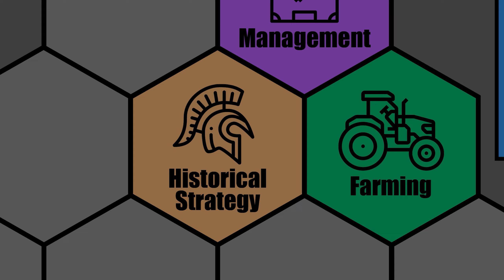CIVILIZATION 6 - Vietnam (Deity) - FAITHFUL BA TRIEU - Part 6 - NEW FRONTIER PASS (MODDED)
Let's Play: Civ 6 - Vietnam (Deity) - Faithful Ba Trieu - Civilization 6: New Frontier Pass (Modded)

Welcome to our twelfth Civ 6 Let's Play for the New Frontier Pass! We will be playing on Deity as Vietnam with Ba Trieu as the leader, again on a Standard Speed/Standard Size map. This time, however, we will be playing a Wetlands map, which is Continents with a bit extra emphasis on Forests, Rainforests and Marshes, which should work perfectly for Vietnam's bonuses.

Vietnam will be fairly capable of winning just about any of the victory types due to their interesting district bonuses. However, they will also have some pretty strong restrictions due to their need to place districts on marsh, woods, or rainforest. Their two best victory types are probably Domination and Culture, however, we will be trying to win a Religious victory with them. Their religious units should have a bit more combat strength in Forests, Rainforests, and Marsh tiles as well as gain some extra movement from those tiles. This should be a fun challenge.

I am using the following mods:
Quick Deals
R.E.D. Modpack